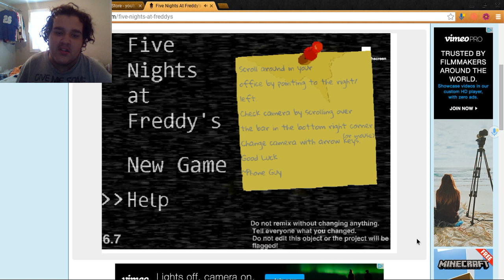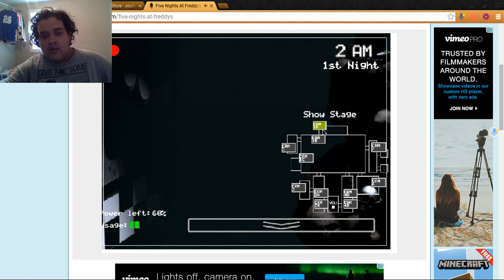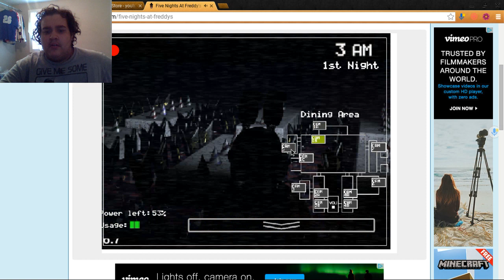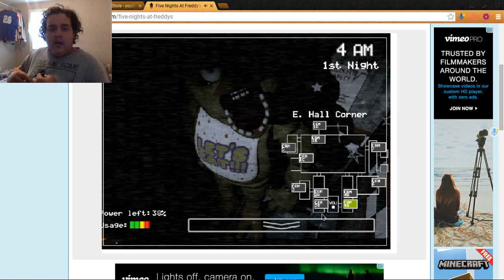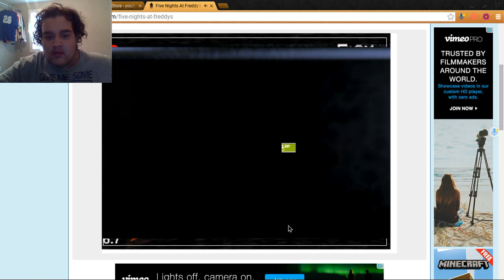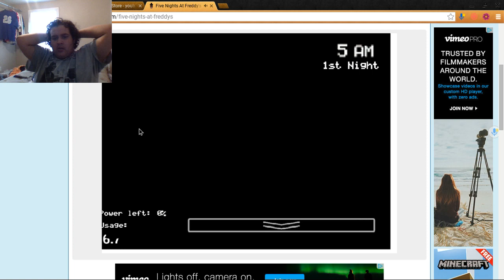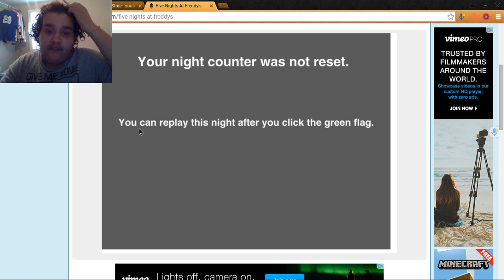I CANT GET PASSED THE 1ST NIGHT!!!